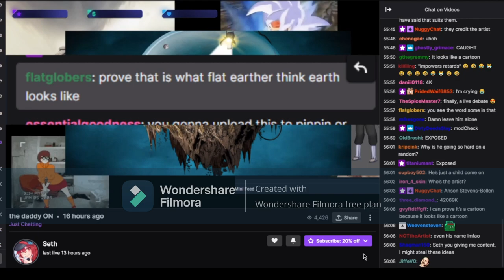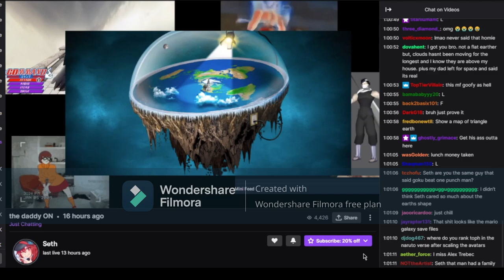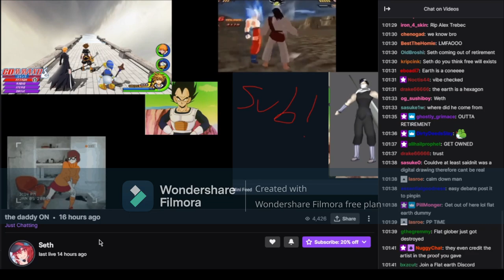SethTheProgrammer Debates Twitch Chat On Flat Earth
This was recorded during a twitch stream done by SethTheProgrammer.